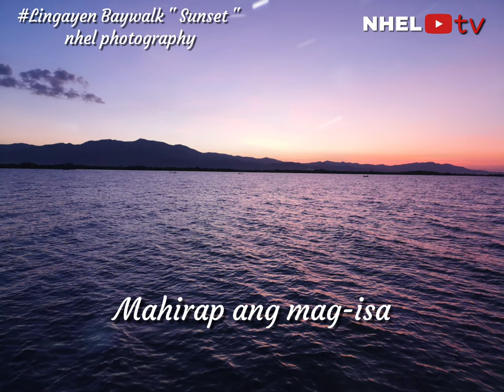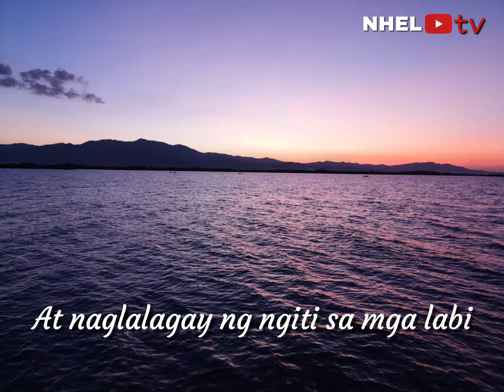Hanggang Kailan ( orange & lemon ) cover